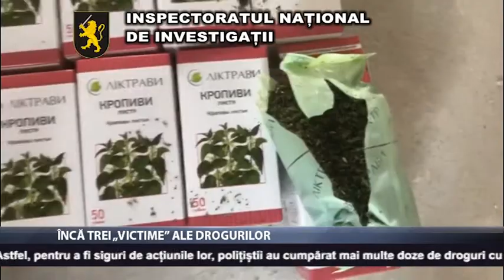Încă trei „victime” ale drogurilor